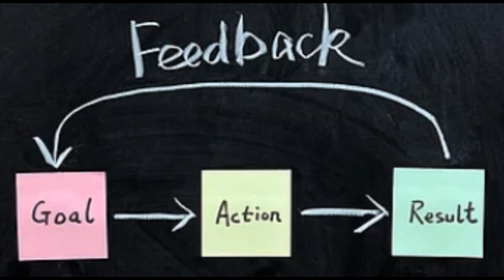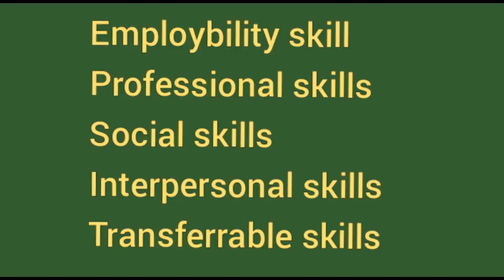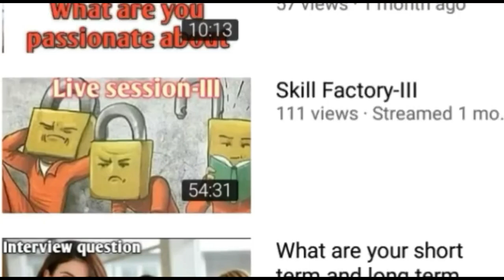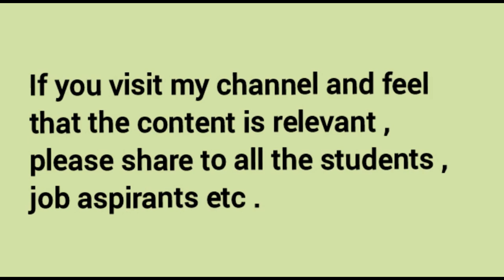Congratulations 3K family || 3K subscription || Gratitude || Thank you for being part of my journey